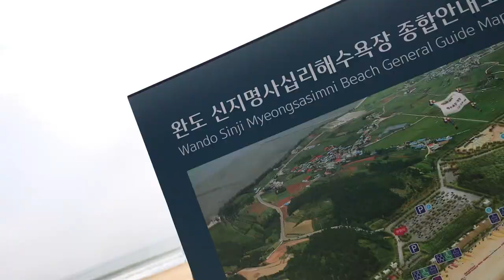한참 올라가네~다리아파@sungodcross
완도 명사십리 해수욕장 풍경들 !

오늘! 읍내 일보러 갔다가 돌아오는 길에~~~명사십리를 들렸다가~~!
우리모녀가~~집에서 준비한 샌드위치를 먹고~~~몇컷 찍었다~~~!
여름바다 못지않게~~~운치있는 겨울바다~~~!
봄바다처럼 포근한데~~~파도는 거세었다~~~!@sungodcross